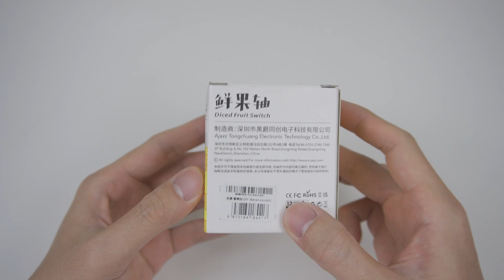How to Build Metal Custom Mechanical Keyboard - MECHDIY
- Good luck!